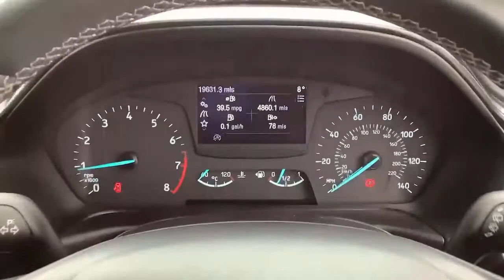MW18FXH Ford Fiesta